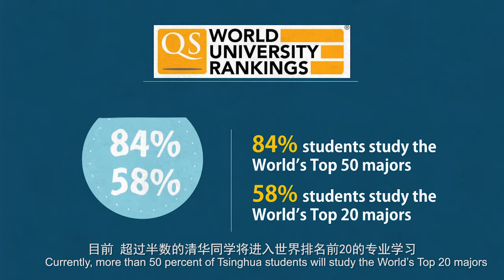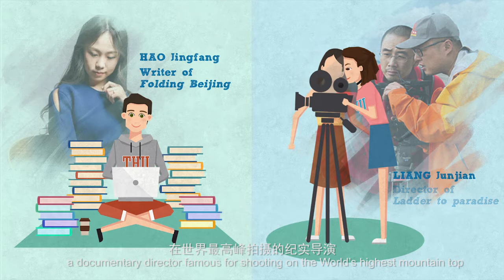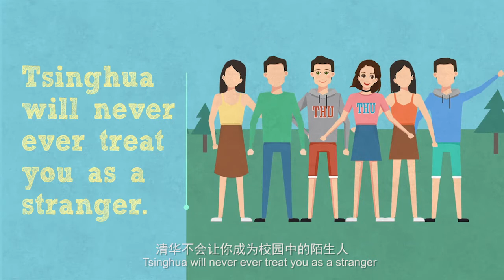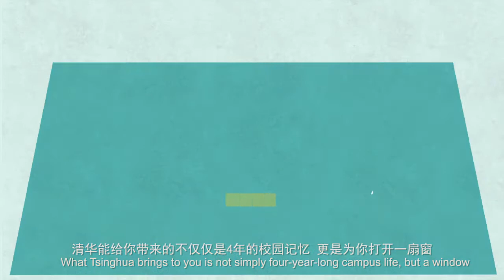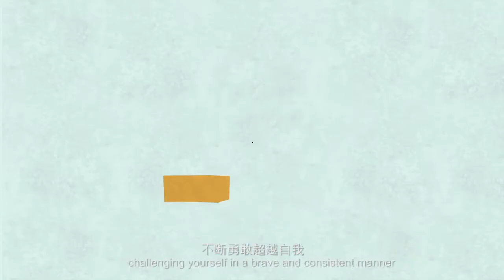Tsinghua University Undergraduate Admissions 2018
In the 21 century, China is a field of study that you should not miss. Tsinghua can help you achieve your best.

One of China’s most prestigious and influential universities, Tsinghua is a unique comprehensive university bridging China and the world, connecting history with the present, and encompassing the arts and sciences. As of April 2017, there are over 3,000 international students from 116 countries and regions enrolled at Tsinghua. This fall, more than 330 international undergraduate students joined us and embarked on a new chapter of their life.